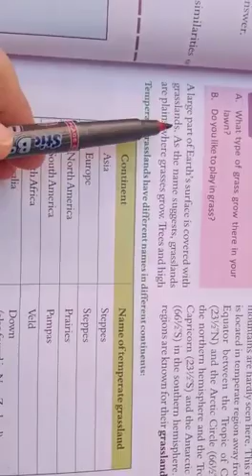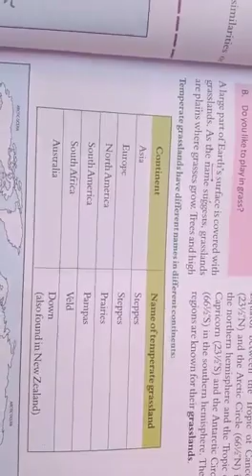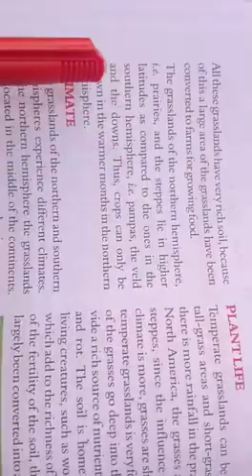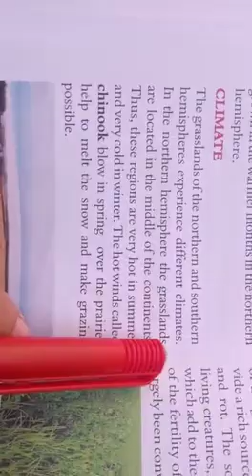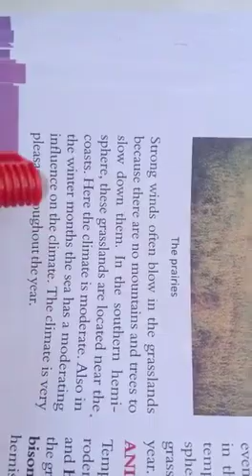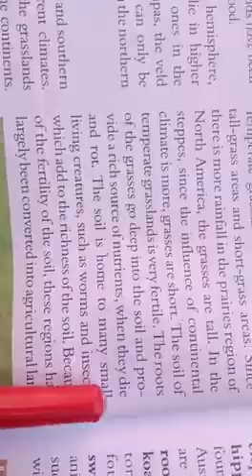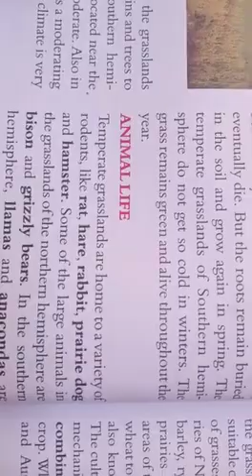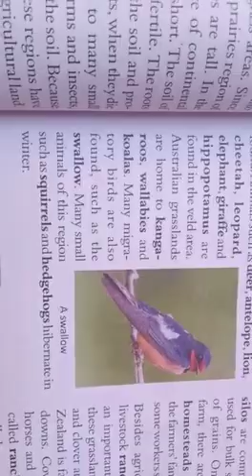Class-5th Subject-S.st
10 June 2020